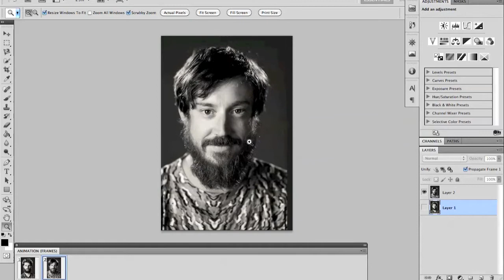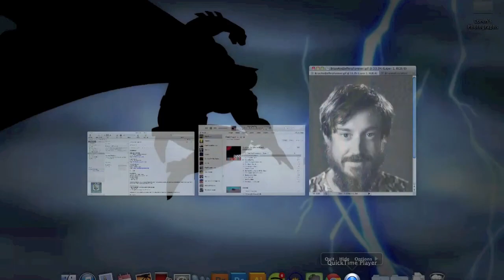Screen Media 1 (Pink Floyd - The Final Cut)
This is a video of an interactive art piece created by artist Brian Nolte. The arrangement is his, the photographs are by Chis Reis and the music is by Pink Floyd. Otherwise enjoy.